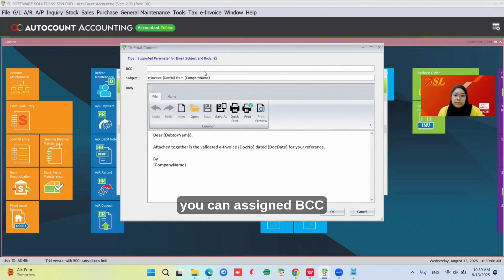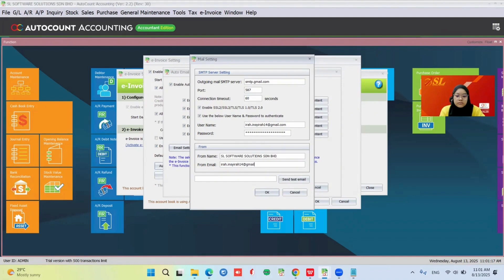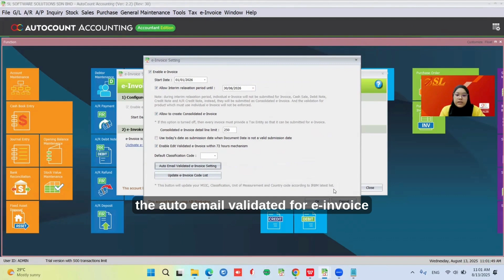Auto Email for Validated E-Invoice | Autocount e-Invoice Tutorial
Stay updated instantly with auto email notifications for validated e-invoices!

In this video, we’ll show you how AutoCount systems can automatically send you an email once your invoice is validated by MyInvois.

No more manual checking—save time and stay compliant!